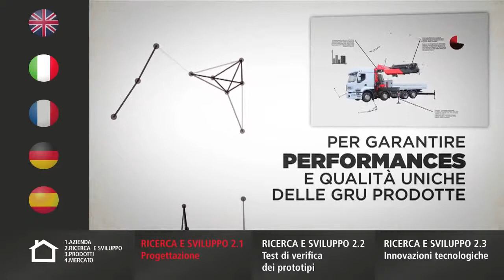Fassi Gru S.p.A. | Ricerca e sviluppo | Progettazione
2.1 - Sviluppo e progettazione di una gru articolata Fassi.